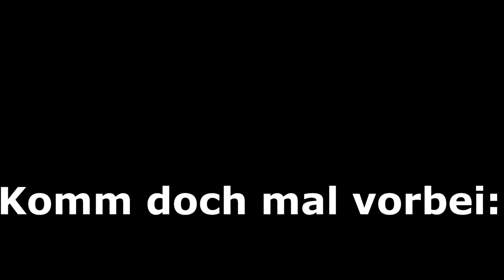DAS ist meine RETTUNG! ☆ Minecraft: Survivalists #4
Hier wie immer die Links zu meinen Social Media Accounts:

Creator Code: Mida (alle 2 Wochen neu eintragen)